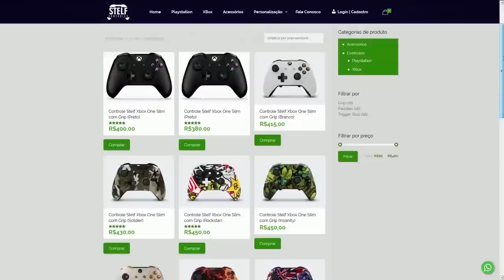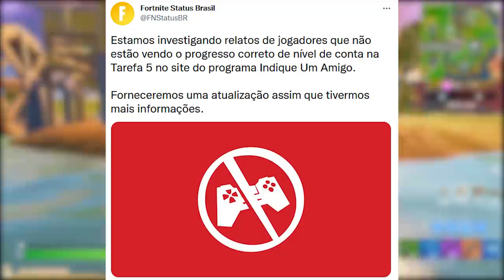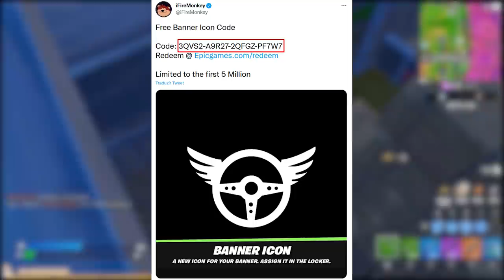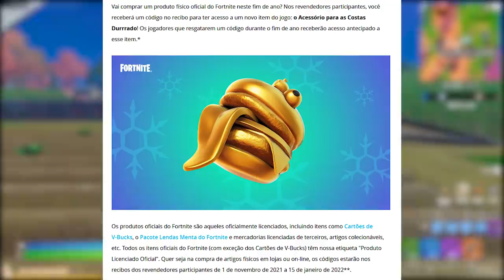FORTNITE - SKIN GRÁTIS ERRO, CORINGA REMOVIDO e PEGAR RECOMPENSAS?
Código do Banner: 3QVS2-A9R27-2QFGZ-PF7W7

Fala gurizada, nesse vídeo comento sobre skin grátis bug Fortnite, pacote removido, itens grátis e mais. Espero que gostem :)

Programa para editar: Adobe Premiere